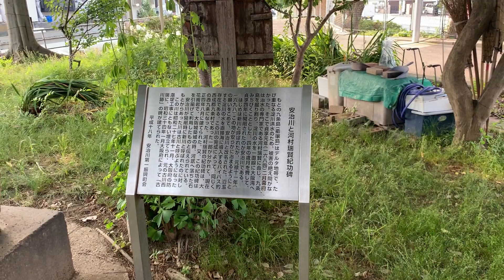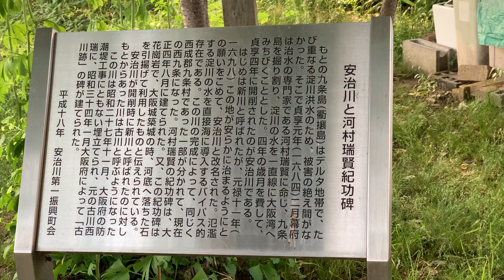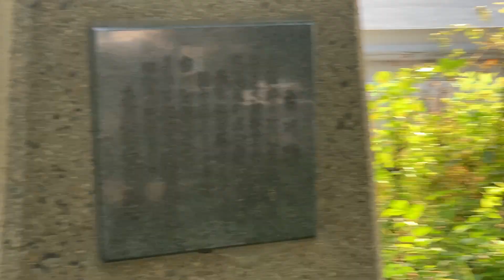安治川開削の功労者～河村瑞賢紀功碑～【2022/06/10】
都市再開発の元祖とも言われる河村瑞賢の紀功碑は、1915年に国津橋東詰めの安治川沿いに建てられたもので、紀功碑の碑文は当時の大阪朝日新聞の西村時彦編集長が格調高い美文の漢字で誌したものです。
　元禄期までの大阪は、お城の北側で淀川本流が付け替え前の大和川古流 と合流して市中を貫流していたので、「水の都」でありながら幾度も水の災厄に悩まされていました。
　幕府はその解決策を求めて1683年に若年寄稲葉正休の配下に河村瑞賢をすえて山城、河内両国の水路を巡見させ、治水工事を行うように命じました。翌1684年、瑞賢は大阪の人たちの協力を得て、九条島を直進する水路を開削し、伝法の方に曲流していた淀川末流を海に直流させ、以後，市中の人工河川の浚渫改修を積極的に行いました。その結果、大阪は都市としての機能が大幅に拡大し各所に新しい市街地（新地）が開発されて「天下の台所」と形容される経済力豊かなまちに飛躍しました。河村瑞賢が長く大阪の恩人として親しまれている由縁です。